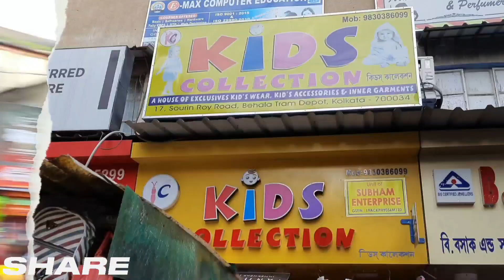বাচ্চাদের পোশাকের জন্য সেরা: Best deals on kids clothes